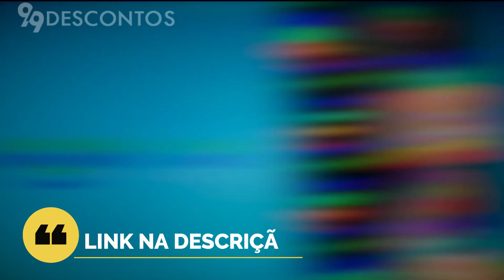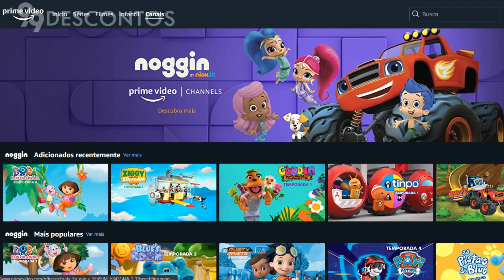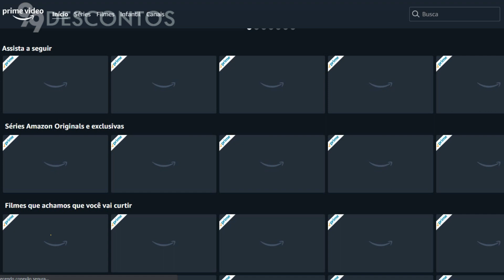AMAZON PRIME CHANNEL NO BRASIL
Mais Ofertas:

💲Não Sabe Qual KINDLE COMPRAR?

3 Meses de Kindle Unlimited por apenas R$ 1,99

3 Meses Grátis AMAZON MUSIC UNLIMITED
📘 Kindle de 10ª geração
📘 Kindle Paperwhite
❗❗ 30 DIAS GRÁTIS no AMAZON PRIME

📱 TOP SMARTPHONES no BRASIL e SEM TAXA

🇧🇷 VARIEDADE ENORME de ELETRÔNICOS no BRASIL!